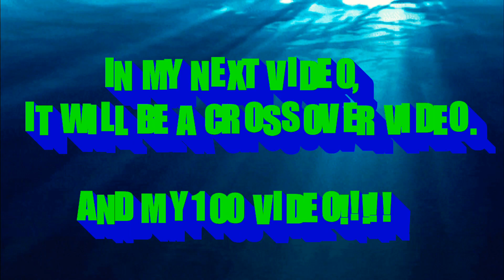The Top Ten Highest Grossing Films of 2018